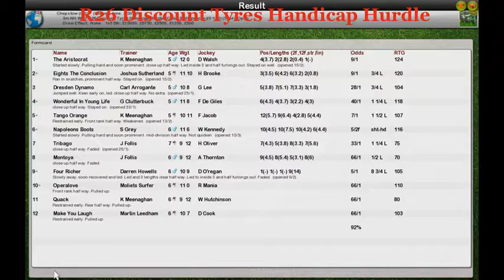NH WK7 R26 Discount Tyres Handicap Hurdle